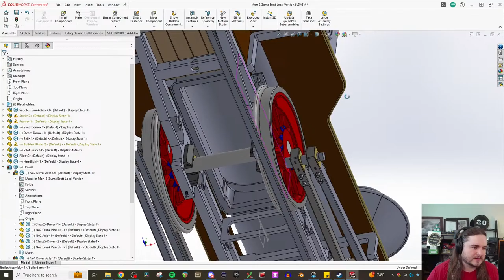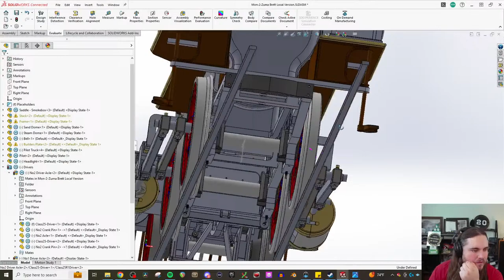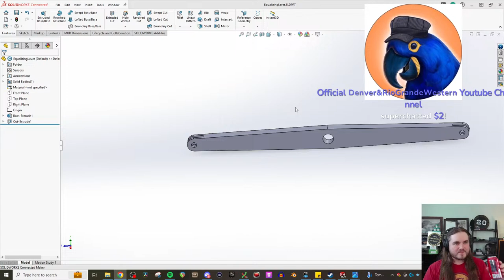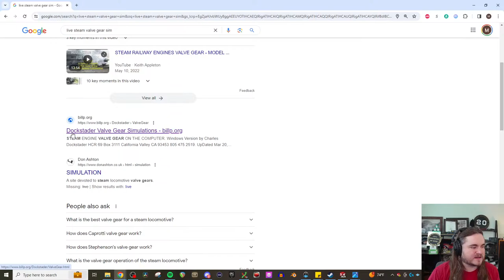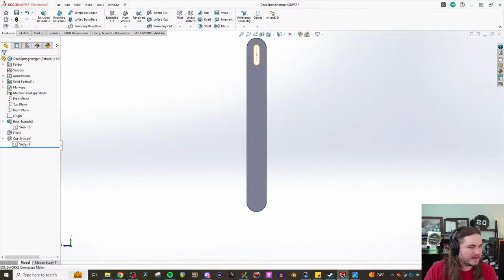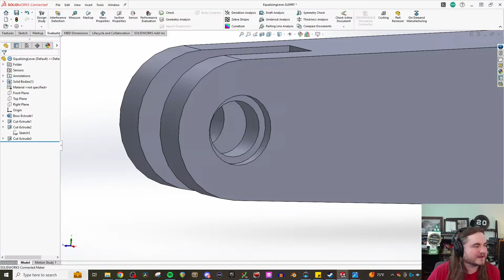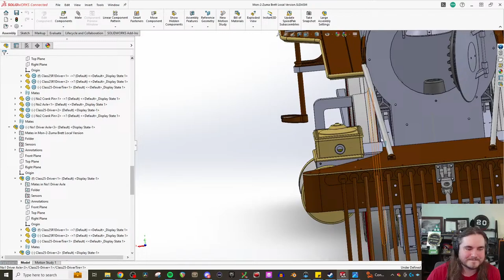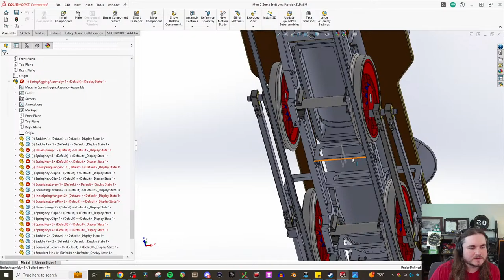MonTwoZuma Tuesdays - April 2nd, 2024